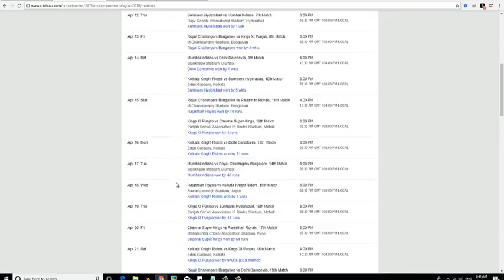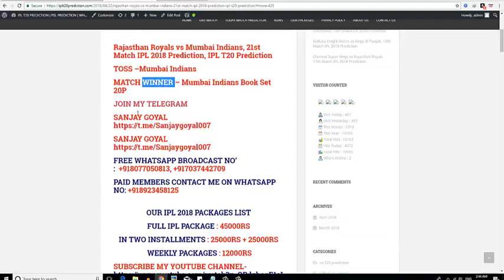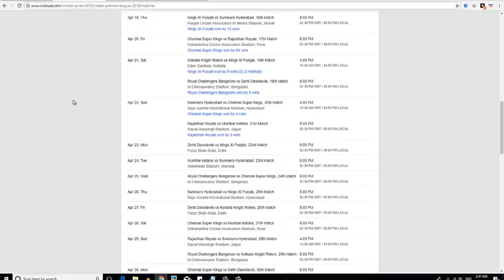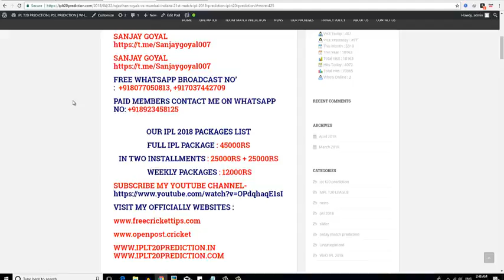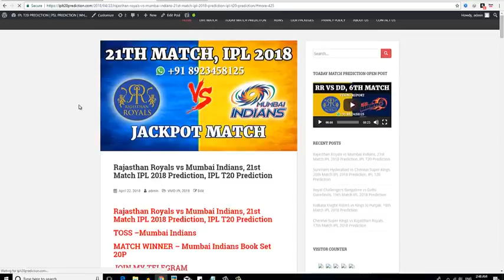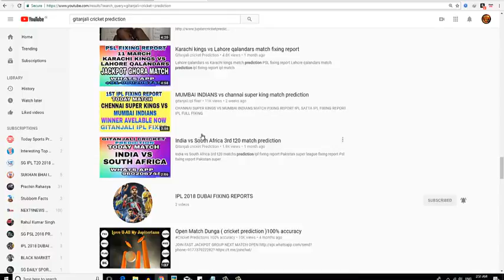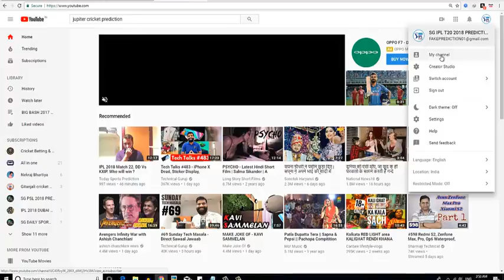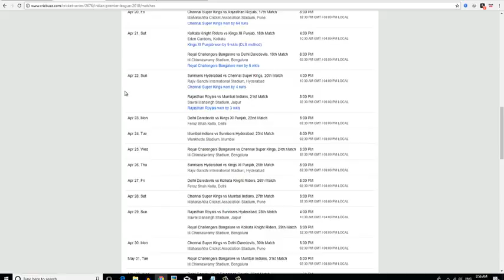VIVO IPL 2018 DD vs KXIP 22th MATCH Prediction Delhi Daredevils vs Kings XI Punjab Fixing Report